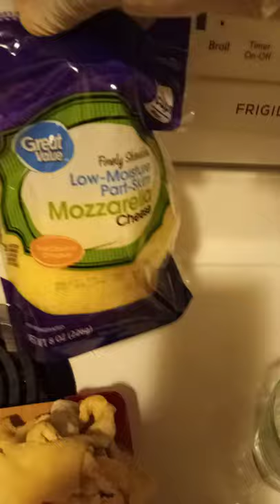chausson au fromage. koupe dwèt❤